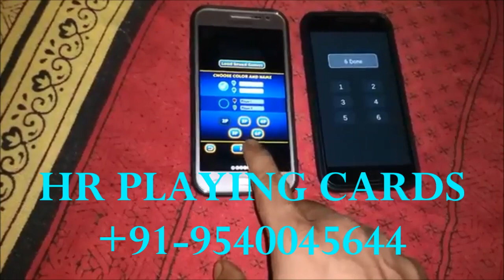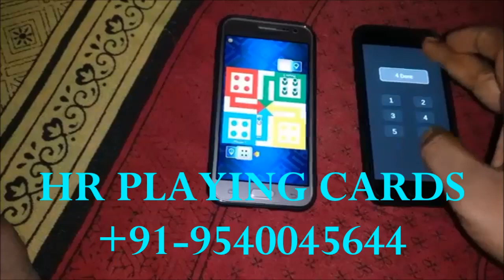Cheating in Ludo Mobile Game | Ludo Jitne ki 100% Working Trick KRITIKAARORA #9540045644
Make more money in ludo mobile game using the advance technology ludo game device. Ludo mobile game is very popular in India for spending quality time with friends and many people play it to earn money as well. Now you can show off to your friends by winning every game of ludo with secret ludo game tricks. Watch the complete video tutorial and learn how to use the ludo game device to emerge winner in every game.